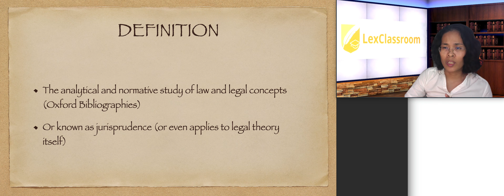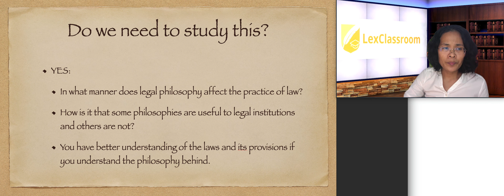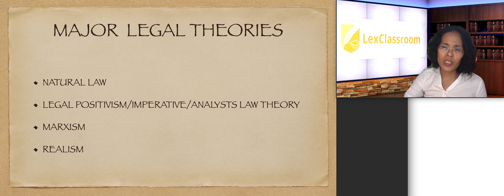Basics of Legal Philosophy, Part 1/2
For sure Legal Philosophy is not everyone's favorite. So to ease the difficulty of this subject, this lesson is created. This part talks about the definition of legal philosophy and answers the question,
"do we really need to study legal philosophy?"

The article version of this lesson can be found on our